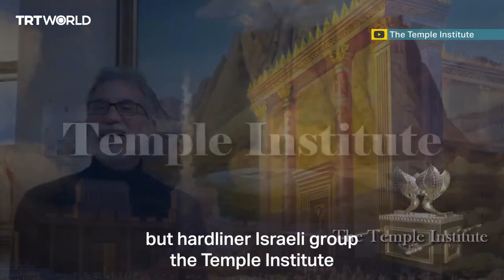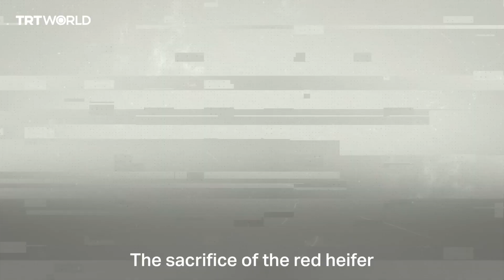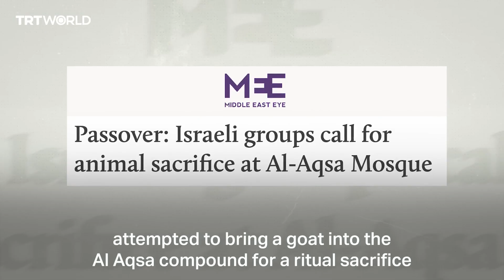Sacrificing red cows: The Jewish prophecy to replace Al Aqsa & The Third Temple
Right-wing Israeli groups are planning to sacrifice a red cow in the hope of fulfilling a Jewish prophecy, which could strengthen calls for the demolition of Al Aqsa Mosque and the building of a Third Temple in its place. Al Aqsa is a flashpoint in Israel's ongoing occupation of Palestine. Could this trigger a world war?

 hope you like this video, it takes me a lot of time to research & produce.
Thanks 🙏
Mohammad
SUN-TV